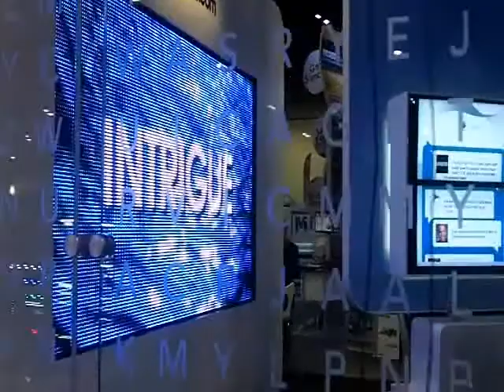Exhibitor2010 Mandalay Bay Convention Center March 2010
Here is a video featuring Randy Ackers CFO of Exhibitor Magazine as he goes over the successes of this years Exhibitor2010 Expo held March 15 - 17, 2010 at The Mandalay Bay Convention Center in Las Vegas, Nevada.

Randy Ackers can be reached at:

Exhibitor Magazine
206 S. Broadway
Suite 745